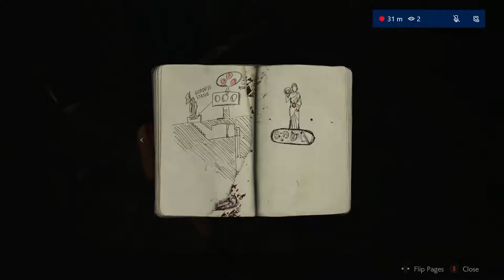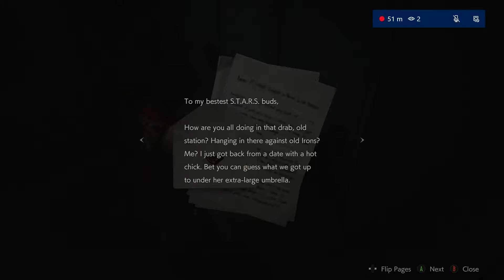GRENADE LAUNCHER - Resident Evil 2 (Leon A/Claire B) [Part 14]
Billy and Spencer acquire the fabled Grenade Launcher. They also have a bunch of awkward silences as Billy tries to salvage the show while Spencer has his midlife crisis.